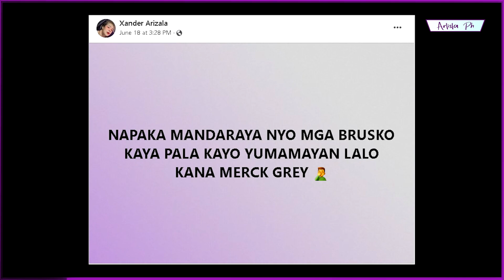XANDER FORD KNOCKOUT SA SAPAK NI MAKAGWAPO